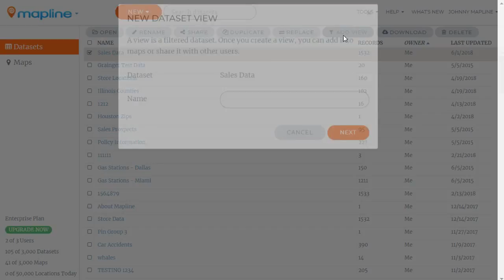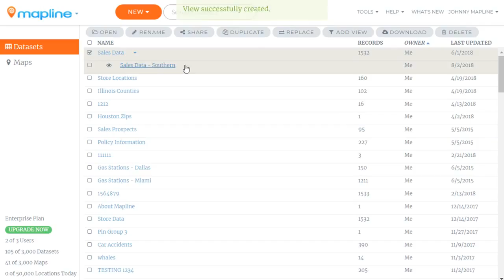Create Views of your Datasets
Mapline is a simple dataset analytics tool that can make your data analysis and data exploration easier! Create a map from excel data and create custom views to focus on specified sections of your excel spreadsheet and maximize insights from data visualization. Keep your data up-to-date and secure with views so that only pertinent information is available to your team.